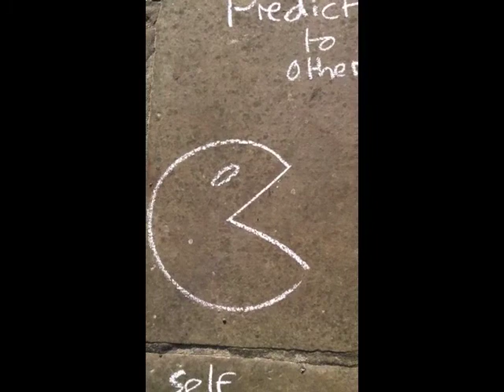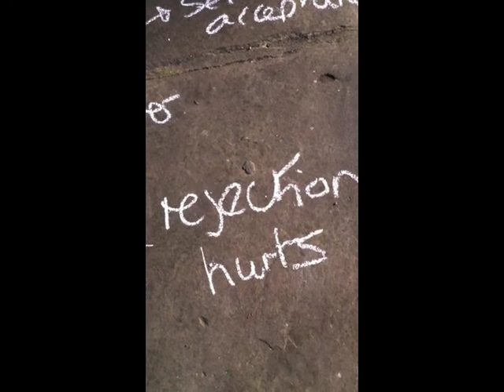how we teach people to socialise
how we teach people to socialise at RespectExchange.com